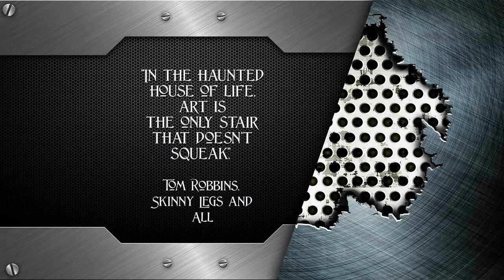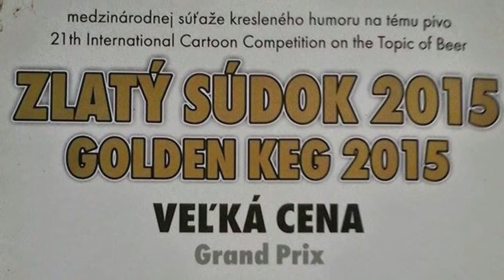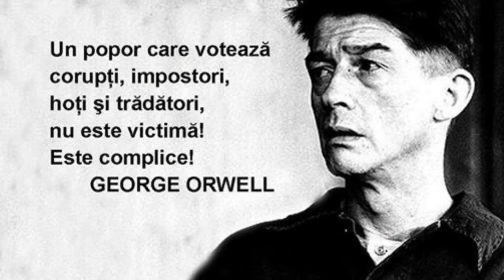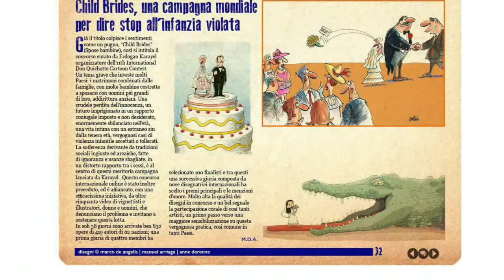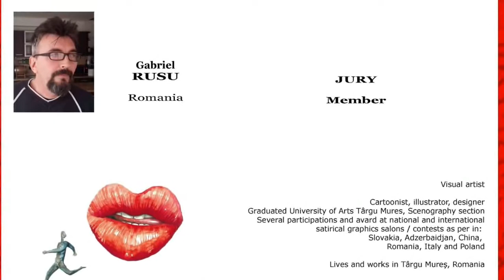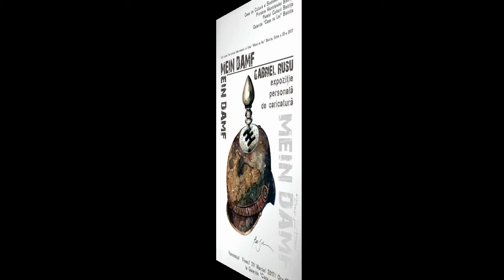AF 2018 - LUMEA lui Gabriel RUSU..